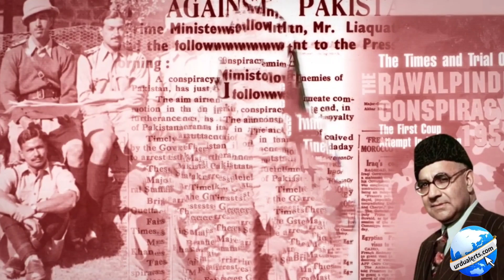when Pakistani Top state leader captured publically|History ofsnatching of PMs; Bhutto to Imran Khan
Do you know which Prime Ministers of Pakistan were arrested and served in jail? What was the case that took Zulfiqar Ali Bhutto to jail? Why was Hussain Shaheed Suhrawardi from East Pakistan arrested? How did Mian Nawaz Sharif and Benazir Bhutto get jailed in the nineties? Who was behind the arrest of former Prime Minister Imran Khan? Was Imran Khan really arrested? In today's video we are going to know in detail about the arrests of powerful political figures of Pakistan.
 بھٹو سے لے کر عمران خان تک گرفتار وزرائے اعظم کی مختصر تاریخ، عمران خان کی گرفتاری کے پس پردہ عوام کیا تھے؟ کیا آپ جانتے ہیں کہ پاکستان کے کن وزرائے اعظم کو گرفتار کر کے جیل میں ڈالا گیا؟ وہ کونسا کیس تھا جو ذوالفقار علی بھٹو کو جیل لے گیا؟ مشرقی پاکستان سے حسین شہید سہروردی کو کیوں گرفتار کیا گیا؟ نوے کی دہائی میں میاں نواز شریف اور بے نظیر بھٹو کو جیل کیسے ہوئی؟ سابق وزیراعظم عمران خان کی گرفتاری کے پیچھے کس کا ہاتھ تھا؟ کیا واقعی عمران خان کو گرفتار کیا گیا؟ آج کی ویڈیو میں ہم پاکستان کی طاقتور سیاسی شخصیات کی گرفتاریوں کے بارے میں تفصیل سے جاننے جا رہے ہیں۔